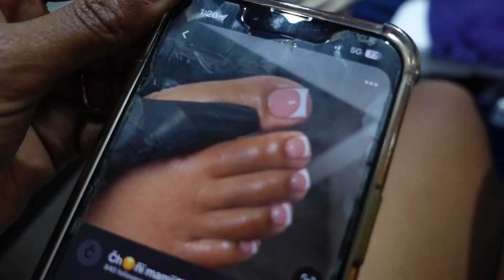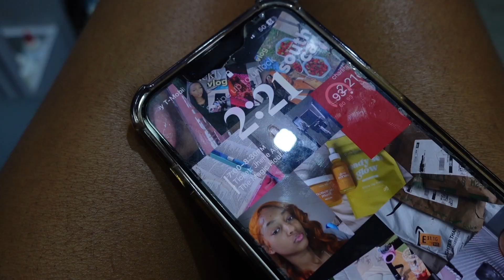SUMMER DIARIES 003: jhene aiko magic hour tour | maintenance prep + vlog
amazon storefront

♡faq♡
age? -20.
bday? -october 7
grade: -college junior!

♡Sub Count♡
- 2,281
♡Goal♡
- 3,000